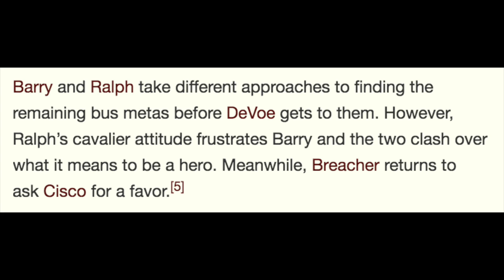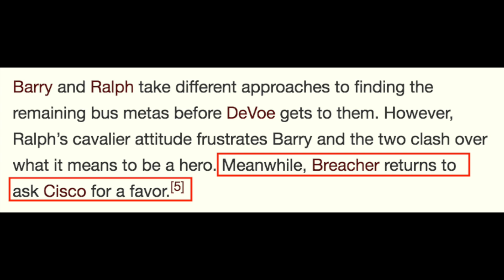Mystery Girl Return & The FINAL Bus Metahumans! - The Flash 4x17 Teaser Breakdown!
Mystery Girl Return & The FINAL Bus Metahumans! - The Flash 4x17 Teaser Breakdown! The Flash 4x17 Promo, The Flash Season 4 Trailer, The Flash 4x17, Arrow Season 6 Trailer, Legends of Tomorrow Season 3 Trailer, Supergirl Season 3 Trailer.

--- Channel Info ---